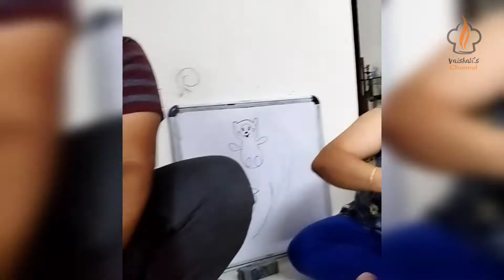Jackfruit Party @home | ಹಲಸು ಪಾರ್ಟಿ